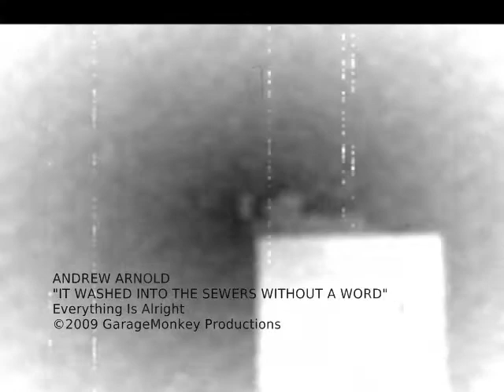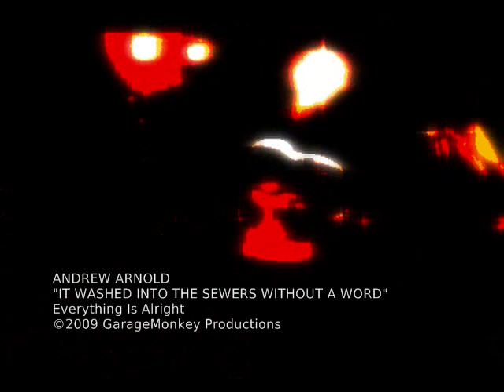Andrew Arnold - It Washed into the Sewers Without a Word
From 'Everything Is Alright', available now from GarageMonkey Productions.